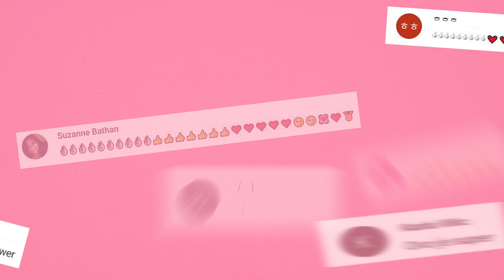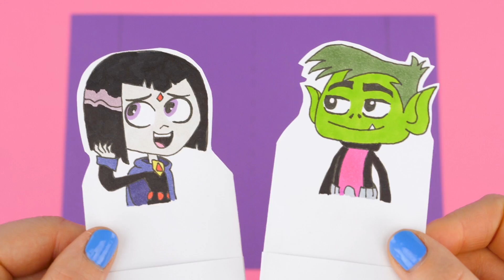Teen Titans Go! Desk Calendar Making | Raven and Beast Boy DIY For Family And Fun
2019 Year should be planned and decorated! Let's start from making cool desk calendar with waterfalls cards and Teen Titans Go! favourite characters!

As you probably noticed - I am a real fan of Raven and Beast Boy!
So I hope they will live long and happy life together and we will watch a lot of new cool and funny episodes about them 💜💚

Wish you to have sweet weekend and
easy week start at school!

Love you!

2019й Год должен быть спланирован и украшен как следует! Давайте начнем с создания крутого настольного календаря с перелистываемыми карточками и любимыми персонажами из Юные Титаны Вперед!

Как вы должно быть заметили, я большой фанат Рэвен и Бист боя. Поэтому желаю им долгой и счастливой жизни и надеюсь мы увидим еще кучу веселых серий с ними =)

Приятнейших выходных и
Легкого начала недели на учебе!

Люблю вас!!!